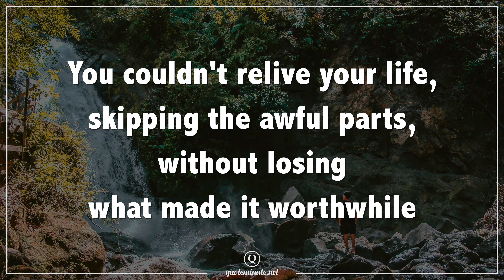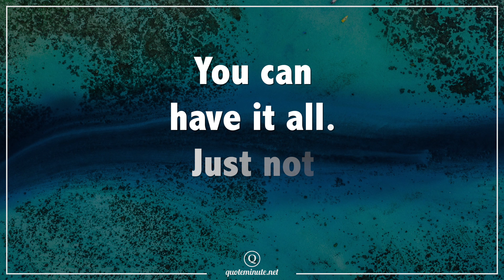Inspiring Quotes About Life | Quotes to live by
Beautiful video of Inspiring Quotes About Life. Get some inspiration from these beautiful quotes to live by! 👌

Quotes are like a mirror of our thoughts. They often reflect what we think through meaningful words. We feel understood, and realize, that we are not the only ones who have these feelings and thoughts.

Often these words are able to inspire us, or get that bit of motivation and encouragement that we need in order to achieve our goals.

🎵 This beautiful song is from the amazing artist Dan Lebowitz 🎵

Artist: Dan Lebowitz
Song: Cliffsides